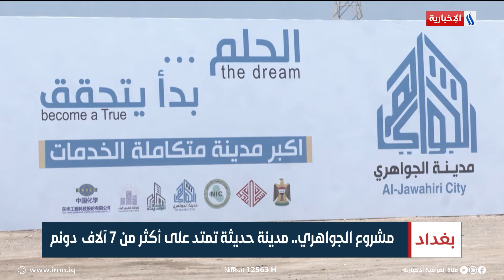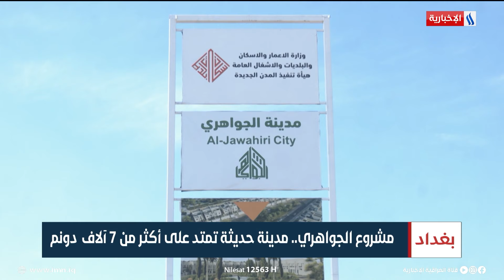مشروع الجواهري.. مدينة حديثة تمتد على أكثر من 7 آلاف دونم | تقرير ميثم الجناحي